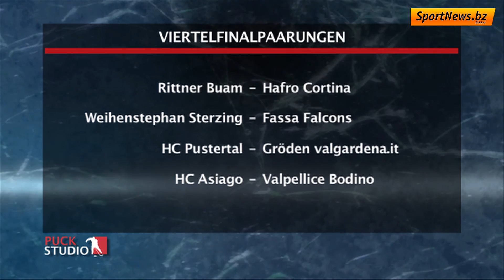Sport am Montag, 29.2.16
Dieses Mal war das Team von SportNews beim letzten Serie A Match des Grunddurchgangs zwischen Ritten und Sterzing dabei und stattete auch dem Oberliga-Spitzenspiel St. Georgen - Virtus Bozen einen Besuch ab.